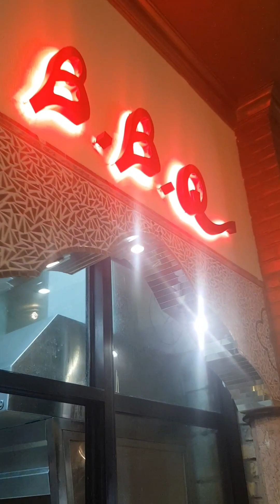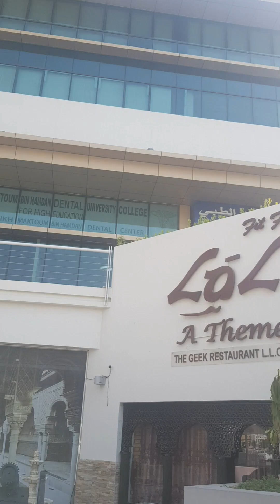Sunday Lal Qila lunch vlog